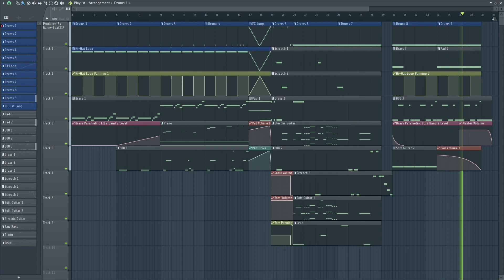🔊 I Spent $200 To Make This Beat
I bought reFX Nexus 4 and tried making music with it; this was the result. No other plugins were used here except for mixer effects. Let me know what you think! :)

» Software Versions
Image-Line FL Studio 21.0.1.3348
reFX Nexus 4.5.4 VST3 (Starter Edition)